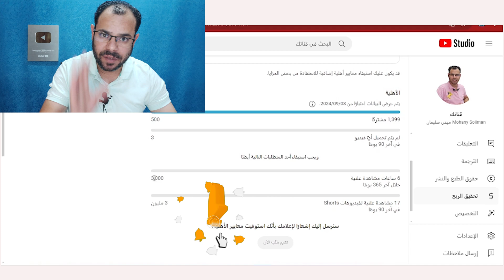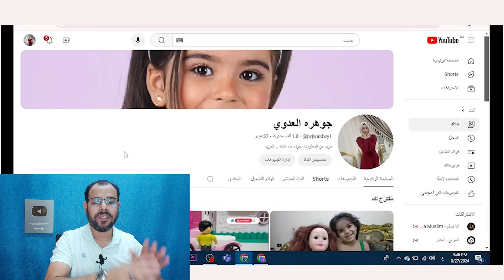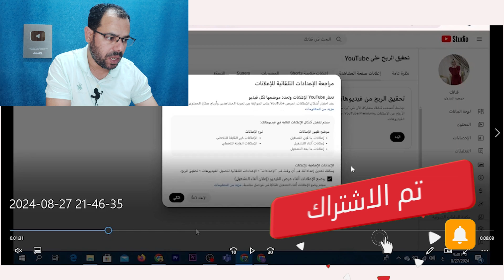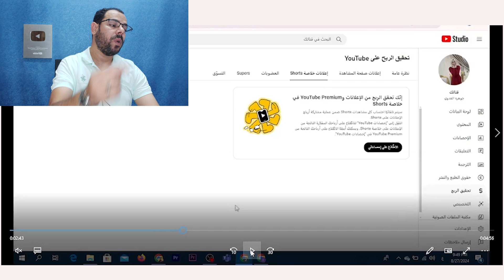فعل قناتك على اليوتيوب بسهولة في دقيقة واحدة💯شروط الربح من اليوتيوب 2024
كيفية الربح من قناة اليوتيوب خطوة بخطوة 2024 و شروط الربح من اليوتيوب 2024 تفعيل قناة اليوتيوب 500 مشترك و 3000 ساعة مشاهدة،نوضح كيفية تفعيل قناة اليوتيوب و نظرة عامة حول توسيع نطاق "برنامج شركاء YouTube" ونوضح متطلبات الانضمام إلى "برنامج شركاء YouTube" الموسَّع النطاق وكيف تربح من قناة اليوتيوب تحديثات 2024 وما هي شروط الربح من قناة اليوتيوب 1000 مشترك و 4000 ساعة مشاهدة و ربط قناة اليوتيوب مع جوجل ادسنس و تقديم قناة اليوتيوب للمراجعة وتفعيل قناة اليوتيوب2024 و كيفية تقديم طلب الانضمام إلى "برنامج شركاء YouTube" الموسَّع النطاق ،شروط الربح من اليوتيوب تحديث 2024
وسائل التواصل
قناتنا الجديدة على التليجرام
قناتنا الثانية على اليوتيوب
Youtube.com/Mohanysoliman2
او مراسلتنا واتس
الرد على أسئلتكم من خلال التعليقات والبث المباشر